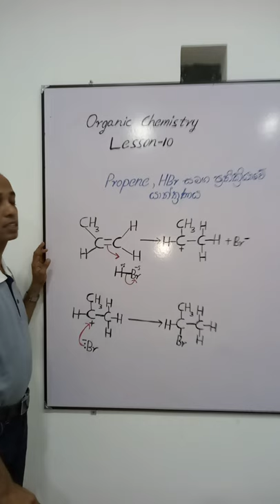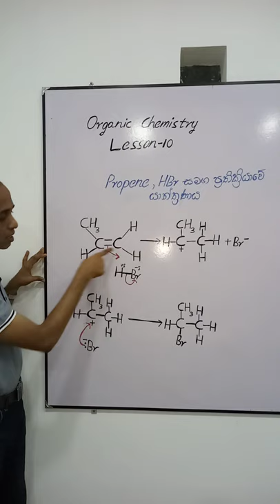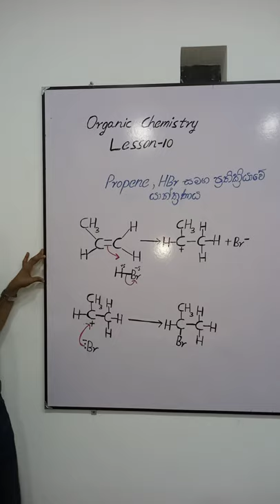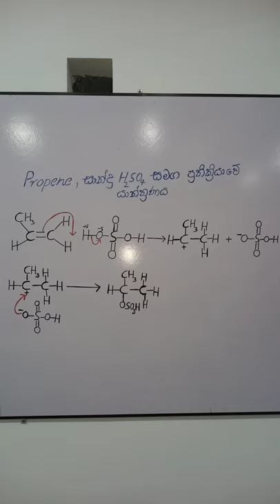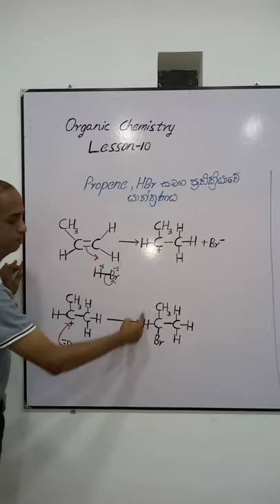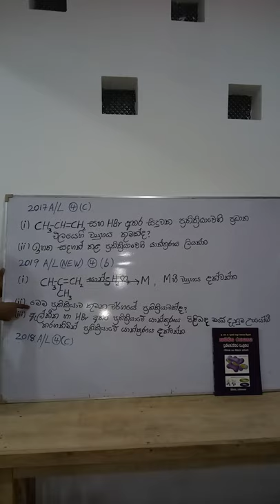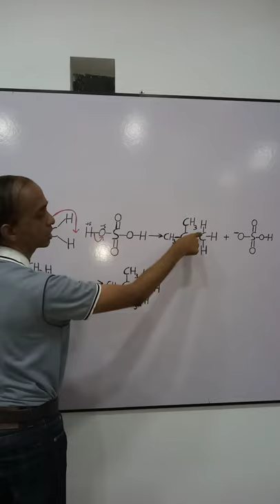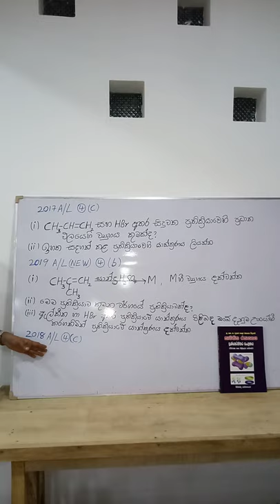Organic chemistry Lesson-10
A/L Organic chemistry